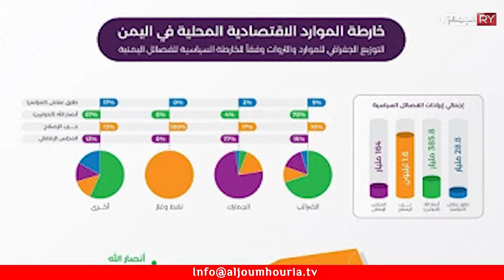خارطة الموارد في اليمن الإصلاح يسيطر على 1 6 ترليون والحوثي على 400 مليار